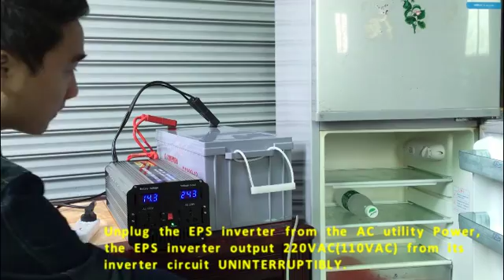Scientek EPS inverter with UPS & Charger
Scientek True Sine Wave Inverter EPS series is featured with UPS function and built-in high current charger, When the EPS inverter is connected to AC utility power, it output 220V(110V)AC from its bypass circuit, meanwhile the built-in 3-stage charge automatically charge the battery. When the AC utility power fail, the EPS inverter Uninterruptibly switch to inverter mode(battery back up mode) to ensure uninterruptible power supply to the load. watch the video for demostration.